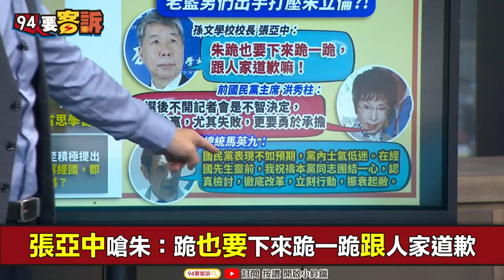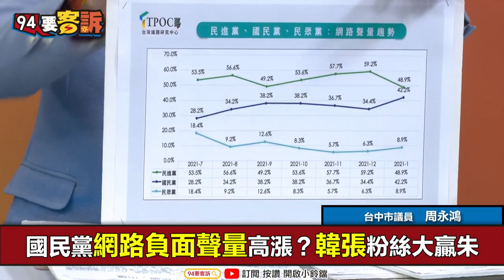【@94politics 】老藍男不甩經國先生！新3不：不反共、不愛台、不放棄健保！張宇韶：小心經國先生晚上託夢開罵│政常發揮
主持人 鍾年晃｜台灣韜略策進協會副理事長 張宇韶｜台中市議員 周永鴻

退輔會：蔣經國反共革新保台！國民黨應省思
國民黨的神主牌不保？綠全面收割蔣經國？
接收中華民國後！名嘴：蔣經國快變民進黨的
國民黨打經國牌沒用！呂捷：剩一張老共牌
藉著謁陵蔣經國！老藍男盡出打壓朱立倫?!
張亞中嗆朱：跪也要下來跪一跪跟人家道歉
馬英九故意錯開朱立倫？嘆：藍要認真檢討
話中有話？馬謁蔣經國陵：祝禱藍徹底改革
喊改革的黨主席還少嗎？不就是老藍男壓下
國民黨網路負面聲量高漲？韓張粉絲大贏朱
藍營支持者黏著韓國瑜、張亞中！朱位居第3
蔣萬安謁陵「爺爺」引名言！戰北市遭轟太弱

友邦連結區
◎ 訂閱【三立新聞網】最新影片搶先看